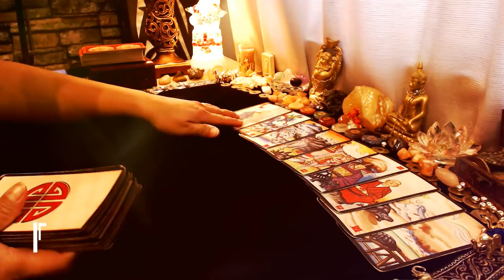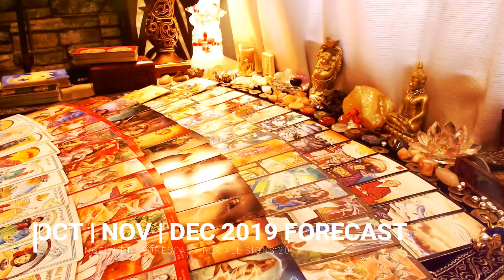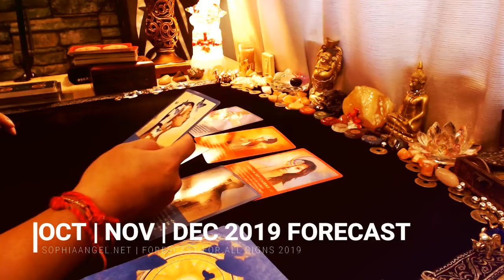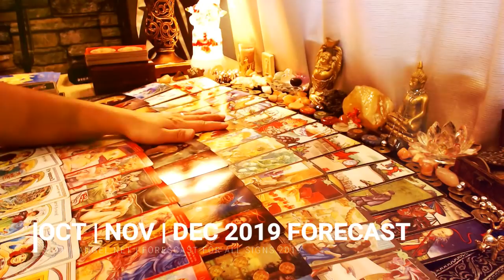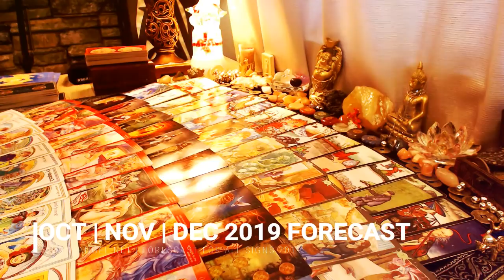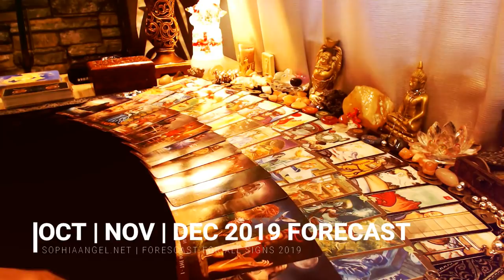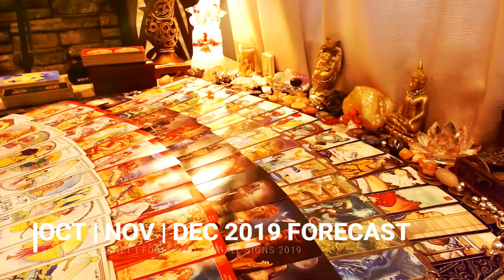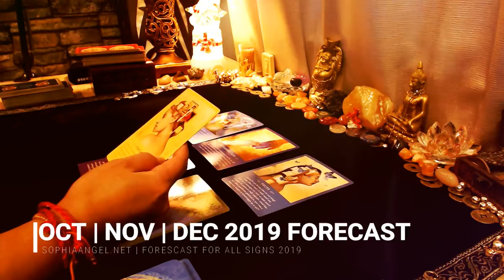VIRGO ♍❗OCTOBER NOVEMBER DECEMBER 2019 FORECAST 🌟✨MONEY AND STABILITY COMING IN⌨️💸💵💴